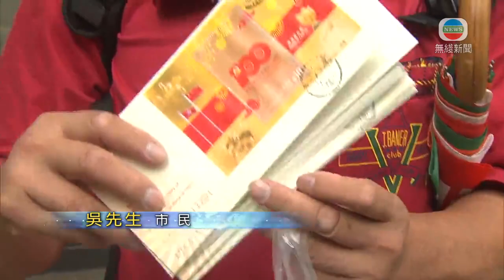本港有多項活動慶祝中共成立百周年 香港郵政發行紀念郵票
本港有多項活動慶祝中國共產黨成立一百周年。

香港郵政發行紀念中國共產黨成立一百周年郵票，中環郵政總局外早上九時開售前有近百人排隊，排頭位的市民稱，昨晚十一時已經來到等候。

市民吳先生表示：「我害怕人多，就是見證到一百周年，值得留念一下。」

市民關先生說：「最漂亮、我最喜歡就是這個小全張，有四個郵票。一百周年是一個非常重大的日子，一個國家有中國共產黨，你看著其成長，有進步。」

香港各界慶典委員會亦在灣仔會展舉行慶祝活動。

中聯辦副主任陳冬稱：「在革命、建設、改革開放歷史進程中，香港發揮了獨特作用，作出了重大貢獻。香港同胞始終與祖國同呼吸、共命運、心連心。香港同胞一定能夠同祖國人民共擔民族復興的歷史責任，共享祖國繁榮富強的偉大榮光。」

署理行政長官李家超就表示，過去兩年香港面對前所未有的政治衝擊，但在中國共產黨領導下，中央仍依照基本法及憲法行事，落實《港區國安法》及完善選舉制度，充分證明中央堅守「一國兩制」初心。